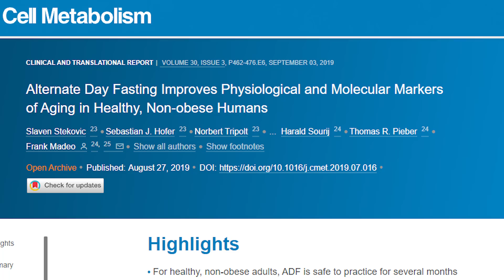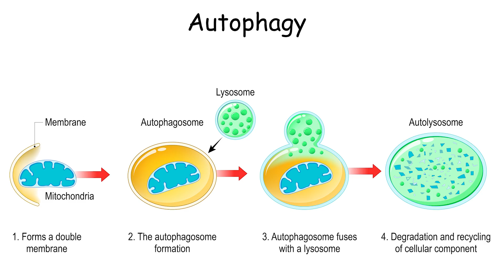Fasting And Muscle Loss | Do You Lose Muscle When You Fast? - NEW STUDY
00:00  Fasting and Muscle Loss
01:27  Fasting and Muscle Loss Study 2021
03:27  Should You Stop Fasting?
04:31  Longer Fast Healing Benefits
05:35  Does Autophagy Break Down Muscle?
06:25  Breaking Your Fast with Protein to Build Muscle
07:18  Varying Your Fast Is Important
08:12  Can You Workout While You Fast?
08:20  Join My Reset Academy

NOTES:

There was a new study on fasting & muscle loss. Here is my opinion about this.

When you are fasting your body is going into a state of autophagy, in autophagy there is a break down, a detox process. Fasting goes after your stored sugar, which is in your liver, it’s in your muscle.

So when this study said fasting group of people lost muscle mass, that’s because of the breakdown of stored sugar in your muscle. Here is the key, this study did not say “what you break your fast matters”! On the other side of autophagy is mTOR, which build a cell and make it stronger specifically muscle. When you go into longer fasts you are breaking down, and when you break your fast, especially when you break it with protein you are building muscle.
It is this in and out of fasting and breaking your fast with protein that will give you lean strong muscle.
Science is always evolving; new hypothesis is always coming. Remember as you fast longer more and more healing switches get turned on.

Human Study
June 2021
24hr fasting

-Fasting group lost more lean muscle mass
-Fasting group lost less fat mass
-No significant changes in insulin sensitivity
-Fasting didn’t result in any changes in gene expression of inflammation or Autophagy

1. The science is never settled
 -how many of you have used longer fasts to
 -reverse insulin resistance
 -loss weight
 -lessen pain
 -Healing switches continue the longer you fast
 -2019 Cell Metabolism Study
 -36hrs fasting followed by 12hrs eating for 4wks
  -decreased belly fat & inflammation biomarkers

2. How you break your fast matters
  -autophagy vs. mTOR
  -want more muscle break with protein

3. Varying your fasting length matters
  -longer fasts means more healing
  -move in and out of fasting - more metabolic flexibility

4. Find what works best for you